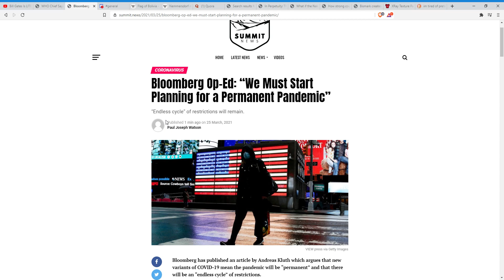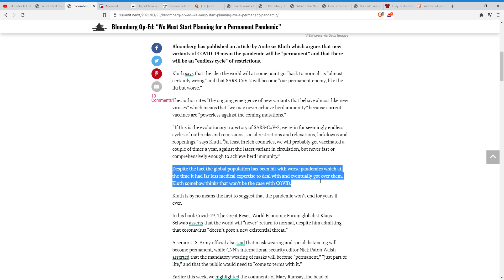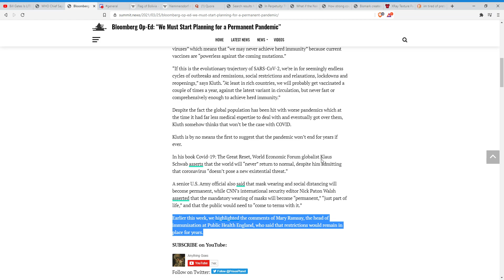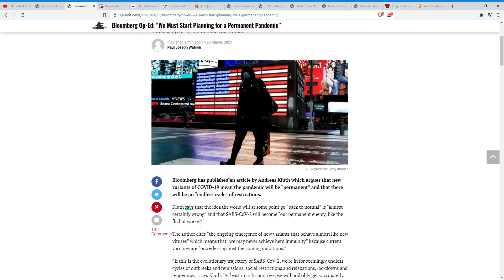MGTOW Mask Wearing and Social Distancing WILL be permanent as The great reset is in full swing